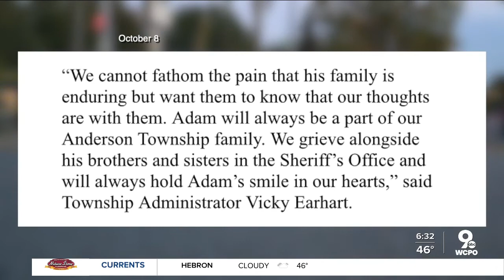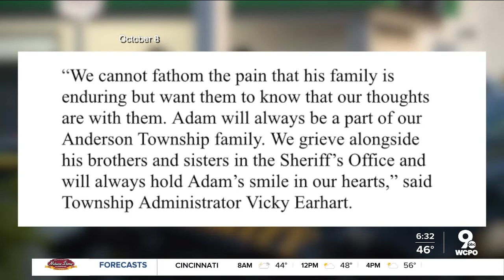Governor orders flags to half-staff to honor deputy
The Hamilton County Sheriff's Office announced that Cpl. Adam McMillan, a deputy who was in critical condition after a crash with a Metro bus on Oct. 8, died of his injuries at University of Cincinnati Medical Center on Friday. He was 42.